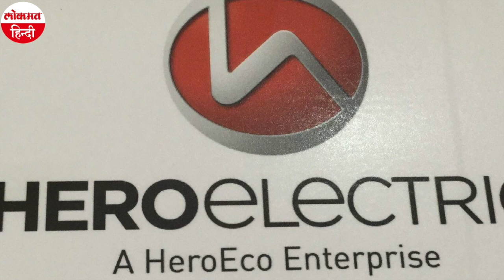Hero electric scooter Nyx-HX 200 km का माइलेज देता है, जानें कीमत | Lokmat Hindi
Hero Electric ने हाल ही में नया स्‍कूटर मार्केट में उतारा है। इस स्कूटर की खास बात यह है कि एक बार की चार्जिंग में यह 200 किमी से ज्‍यादा का एवरेज देता है। Hero Nyx-HX नाम के इस इलेक्ट्रिक स्कूटर की शुरुआती कीमत 64,640 रुपये है। FAME II सब्सिडी के बाद दिल्ली में यह इसकी एक्स शोरूम कीमत है। इस स्कूटर के रनिंग कॉस्ट के बारे में बात करें तो यह बेहद कम है। इलेक्ट्रिक स्कूटर होने के बावजूद यह भारी से भारी सामान भी आसानी से वहन कर सकता है। Hero Nyx-HX इलेक्ट्रिक स्कूटर को कई वैरियंट में बाजार में उतारा गया है।